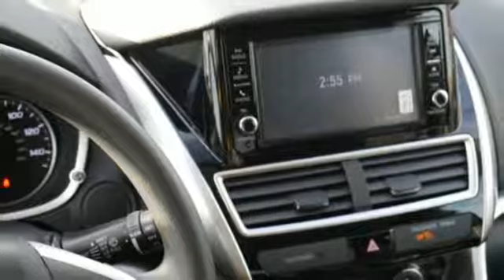New 2019 Mitsubishi Eclipse Cross Saint Paul White-Bear-Lake, MN #89368 - SOLD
Year: 2019
Make: Mitsubishi
Model: Eclipse Cross
Trim: ES S-AWC
Engine: 91 L 4 Cyl. Cyl.
Transmission: Automatic
Color: Tarmac Black Metallic
Stock #: 89368
VIN: JA4AT3AA5KZ019396

Address:
3400 Highway 61 North